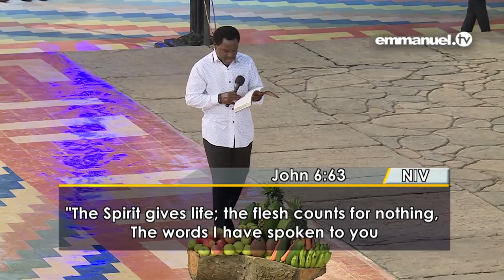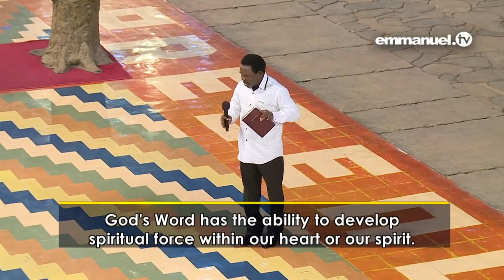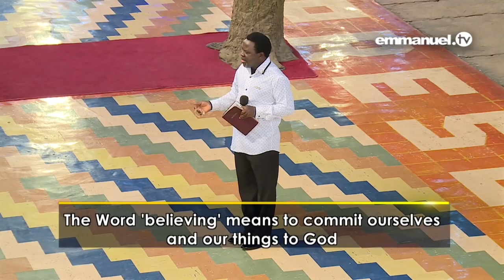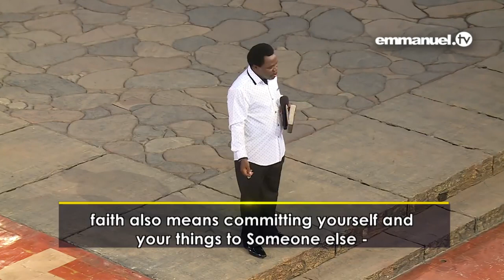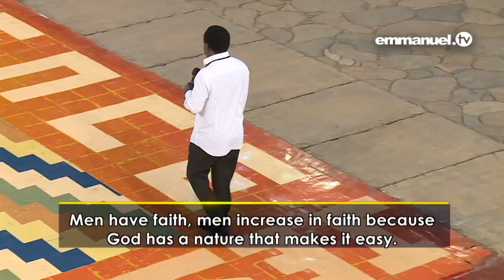God's Word Is Spirit By TB Joshua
The following message was Ministered by TB Joshua a message entitled God's Word Is Spirit.

For evangelizing purpose I'm am pleased and honored to share these messages with you Believers and Lovers of the Lord Jesus and TB Joshua ministries.
I acknowledge that this is original content from TB Joshua ministry, therefore I give thanks and appreciate their efforts and how a blessing they are to us the believers.